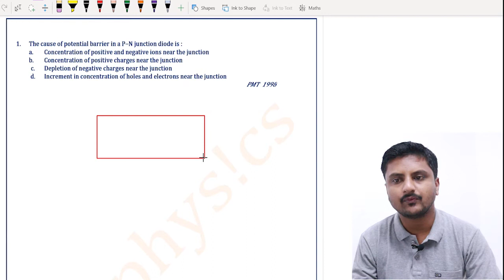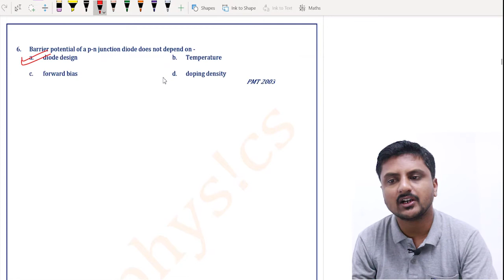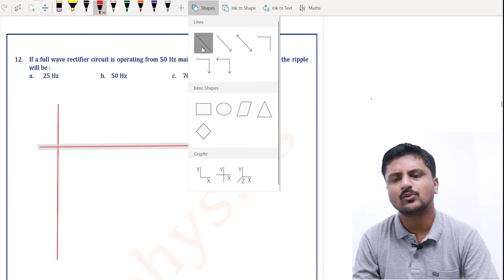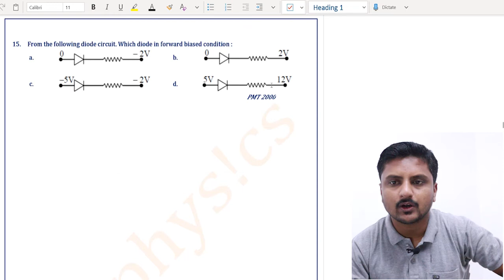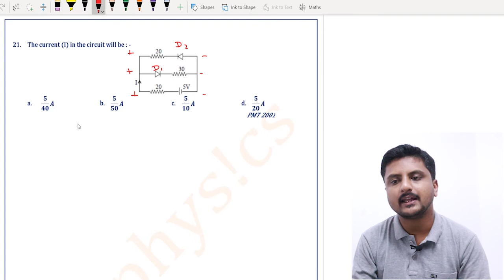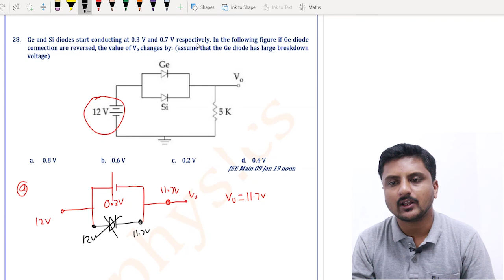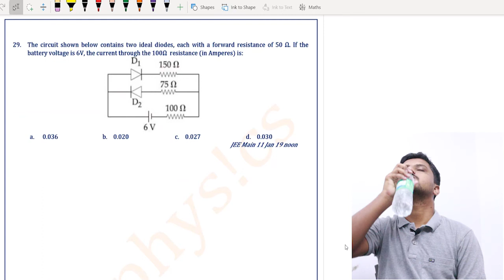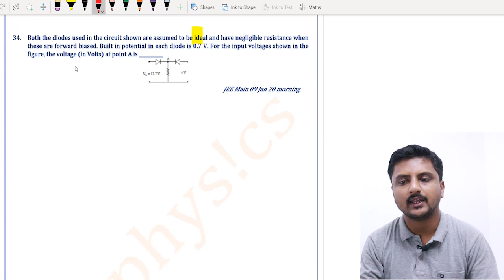Semiconductor || PN Junction Diode || Previous year questions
In this video, we have covered all the concepts related to PN junction diode and its application.
All the questions are useful for JEE, NEET, MHTCET.